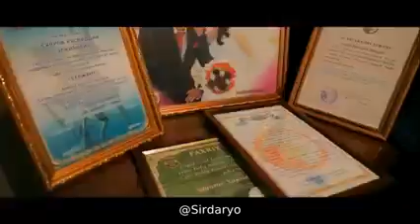Sardoba olib ketgan mard 0'g'lon